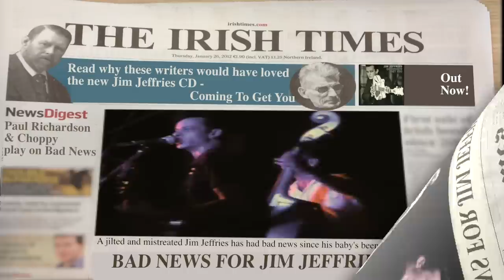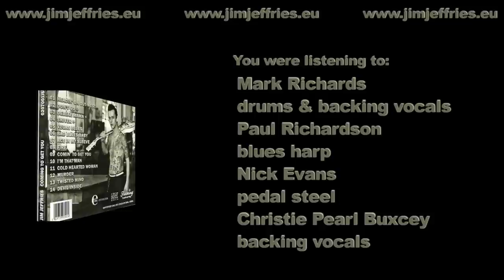Jim Jeffries Coming To Get You New Album Sampler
Promotional video for the great new Album by English Rockabilly/ Psychobilly/ Rock 'n' Roller Jim Jeffries - Coming To Get You. Stills by photographer Dirk Behlau and live performance video clips set to samples of all 14 tracks on this exciting new item that showcases Jim's vocal and guitar playing talents as well as his songwriting capabilities.